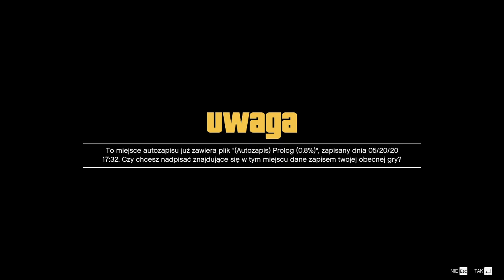GTA V #2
A napewno nie pożałujesz Swojej decyzji.
A jeżeli jesteś u Mnie pierwszy raz , zostaw suba ;3